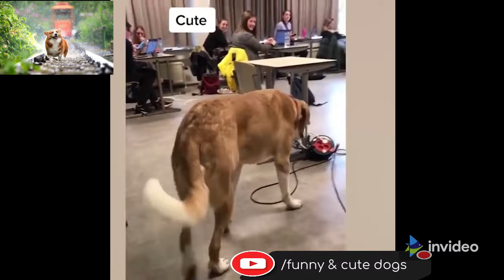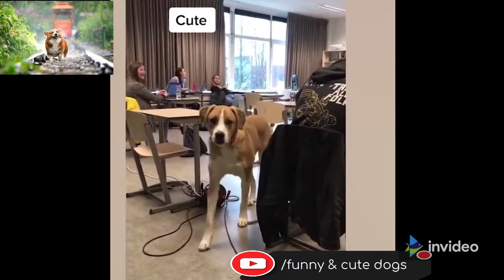laught with funny dogs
While making these cute and funny compilations, our aim is not to steal someone’s video, but to share those quality video clips with other people in a quality compilation.
We will remove your clip from our video or we will come to any agreement.